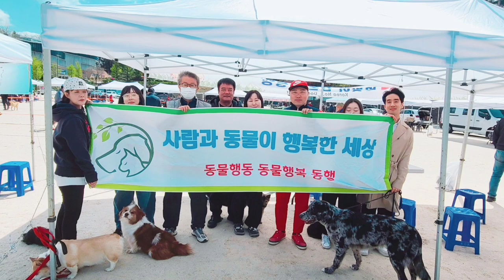사단법인 한국애견연맹 대전지부 반려견 도그쇼 체험 한마당에 참가한 100마리 견공중 20마리의 사연 많은 유기견 입양가족과 입양을기다리는 아이들 그리고 여러품종견 진돗개가 참가했다